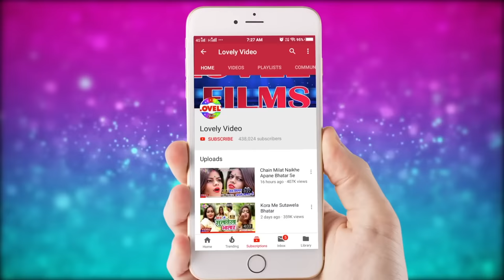लहंगवा ऐ राजा जी Lahangwa Ae Raja Ji - Full Video | Dhamu Babu | Bhojpuri Song 2019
Song :Lahangwa Ae Raja Ji
Singer :Dhamu Babu
Writer : Dilkas Dinesh Yadav
Music Director : Sandeep Sunny
Video Director : Pawan Pal
Director : Prabhu Sharma
Company Level : Lovely Films Production

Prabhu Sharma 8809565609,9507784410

Hits Of Bhojpur, Lovely Junction, Video,